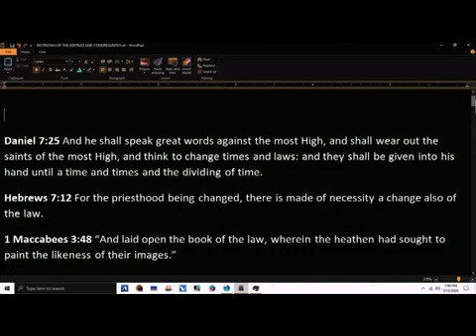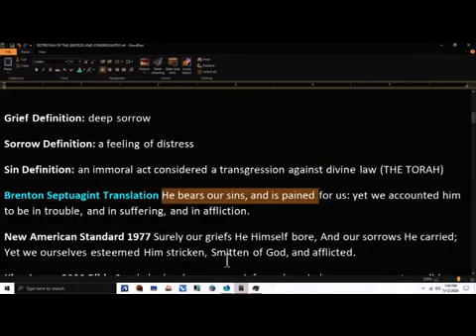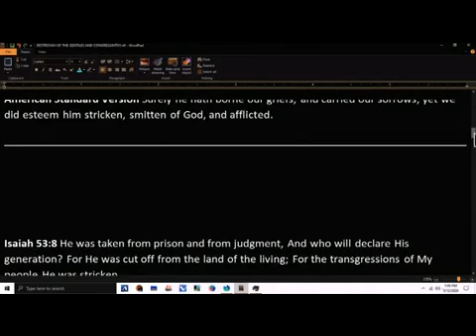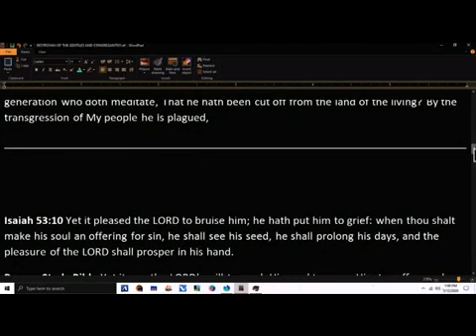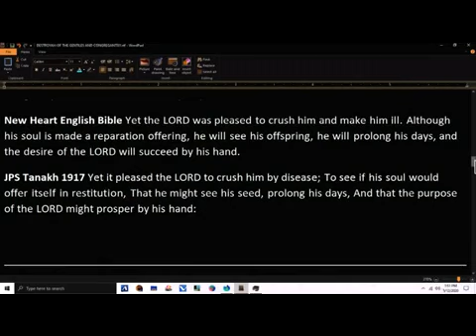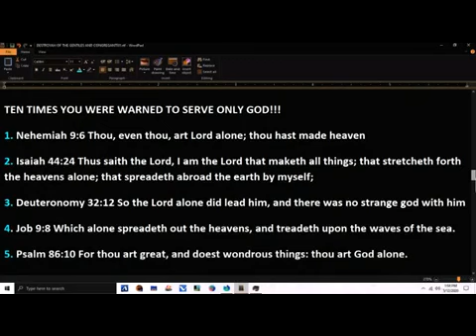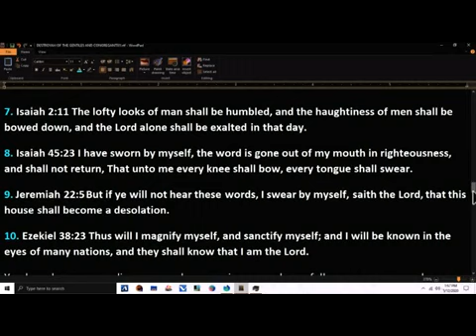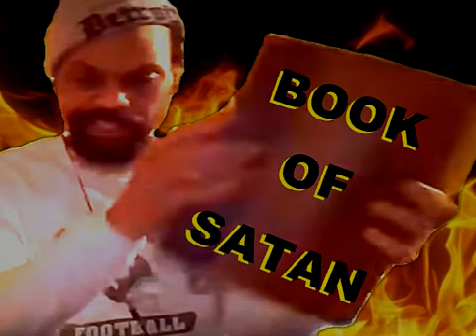THE CHURCH OF SATAN EXPOSED!!!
DESTROYAH OF THE GENTILES AND HIS CONGREGATES ARE FINDING OUT WHY THE CAMPS AND OTHER TEACHERS ARE AVOIDING ME LIKE THE PLAGUE, ITS BECAUSE THEY DON'T WANT TO BE EXPOSED AS LIARS - THEY HAVE LIED TO THEIR PEOPLE FOR AGES AND NOW THE LIGHT IS BEING SHED ON THEM AND THEY RUNNING LIKE COCKROACHES FROM RAID - THAT'S WHY MY BANNER HAS THE PREDATOR ON THERE BECAUSE IM HEAD HUNTING RIGHT NOW, BECAUSE WE ARE AT WAR WITH THESE DECEIVERS!!!

GOD SAID SERVE ONLY HIM IN. DEUTERONOMY 6:13 FEAR THE LORD YOUR GOD AND SERVE HIM ONLY. AND JESUS SAID ONLY SERVE AND WORSHIP GOD. LUKE 4:8 JESUS ANSWERED IT IS WRITTEN:" WORSHIP THE LORD YOUR GOD AND SERVE ONLY HIM .THEN WHY CANT THESE IDOL WORSHIPERS STOP THEIR FALSE WORSHIP. STOP WORSHIPING JESUS OR BURN IN HELL FOR FALSE WORSHIP...REPENT AND STOP SINNING TURN BACK TO THE MOST HIGH GOD - AND SERVE HIM ONLY SHALOM!!!. MATTHEW 20:28 THE SON OF DID NOT COME TO BE SERVED... DESIST

SHALOM FAMILY AS YOU KNOW WE WONT BE ON YOUTUBE FOR MUCH LONGER BECAUSE EVERYTHING IS CHANGING FAST AND FREEDOM OF SPEECH WILL BE NO MORE - I JUST WANTED ALL OF YOU TO KNOW THAT IT HAS BEEN A PLEASURE TO SERVE ALL OF YOU SHALOM

I accept donations: But not for the testimony of God that is always and will always be free, also my ministry is free, So if you are giving it is from your heart to support what I do, We are forbidden to sell it...With that said, I personally thank The Most High God for all of your donations..Praise God!!!